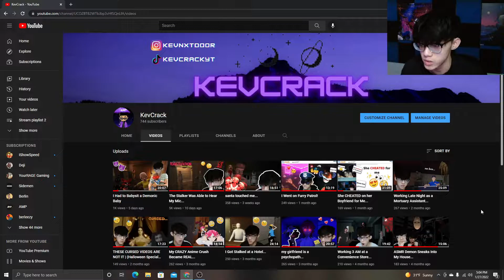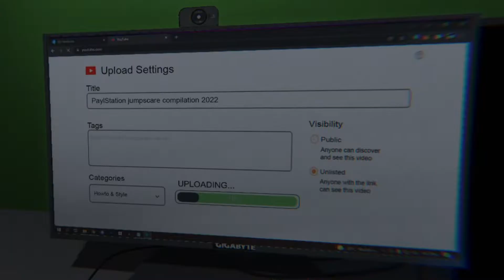I Escaped The Backrooms...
I got trapped in the backrooms and had to escaped...